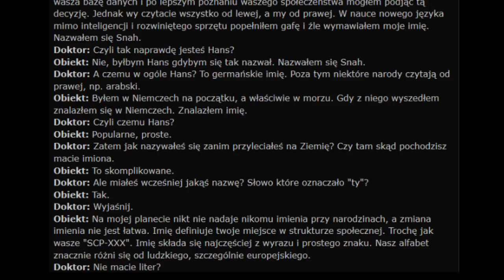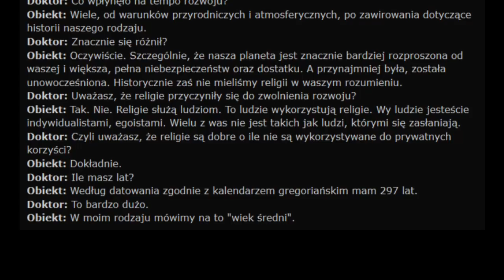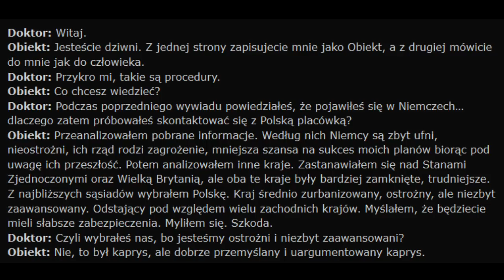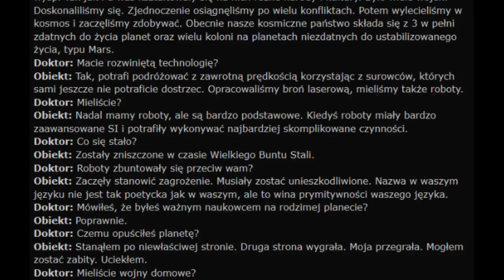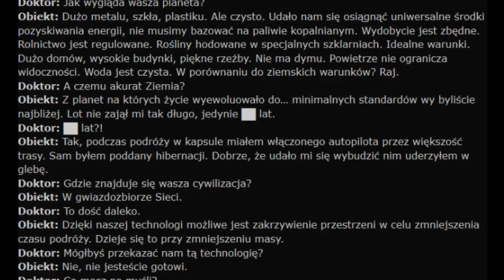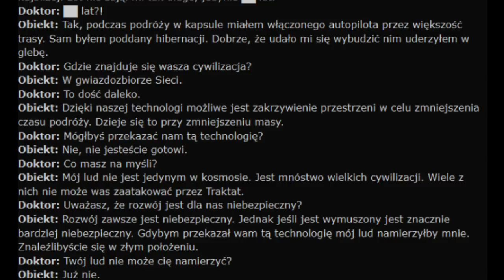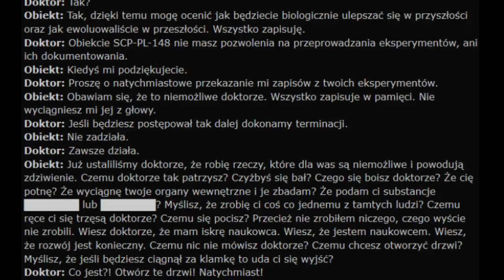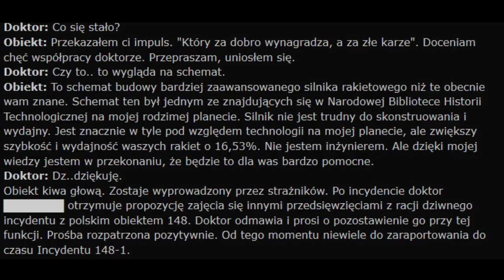SCP-PL-148 "Snah" [Akta SCP]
To dla tych wszystkich którzy narzekali że SCP-____-J był niewystarczająco długim filmem ;}}}

Zabezpieczamy.
Przechowujemy.
Chronimy.

Fundacja SCP